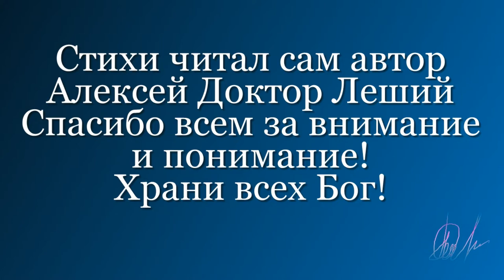Нижний Новгород (ВНИМАНИЕ ! ВИДЕО СТИХ - ДЕБЮТ) - Алексей Доктор Леший - бард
Сегодня к вашему вниманию мы предоставляем вам посмотреть отличные видео сюжеты о нашем Нижнем Новгороде и не только в формате HD с красивыми зарисовками и обзорами с Верхней и Нижней Волжской набережной,это будет незабываемо ! Вы прикоснётесь всей душой и вольётесь в атмосферу чудесных видов и закатов на Волге,где вас заинтересует правильность происходящего,а именно. Рельеф красивой местности,архитектурные ансамбли спуска по знаменитой Чкаловской лестнице,вы убедитесь какая красота царит на вечернем закате на Волге и обязательно не разочаруетесь в выборе нашего канала! Желаем всем послушать очередной стихотворный видео стих - шедевр нашего Нижнего Новгорода! Приятных всем впечатлений и просмотров,с уважением ко всем Алексей Доктор Леший! Храни всех Бог!